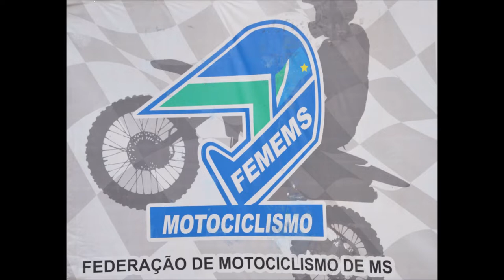VXF Sul-mato-grossense de Velocross - Etapa 1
Campo Grande

09 de Fevereiro